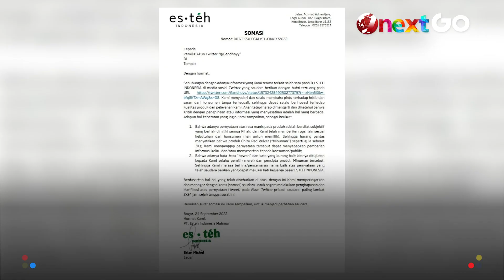Brand Minuman Somasi Netizen, Kenapa Tuh? | Onext GO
Onext GO - Beberapa waktu lalu ramai di Twitter kalau salah satu brand minuman somasi netizen yang mengkritik produknya. Mau tau kronologinya? Check this video out.